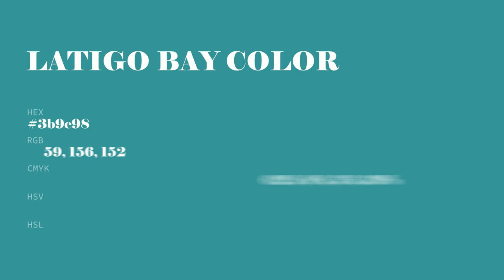Latigo Bay color 3b9c98 hex color - Green color - Warm color 3b9c98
What color is Latigo Bay ? 3b9c98 hex color - Green color - Warm color 3b9c98

Hex 3b9c98 Color Code is also known as Latigo Bay color.